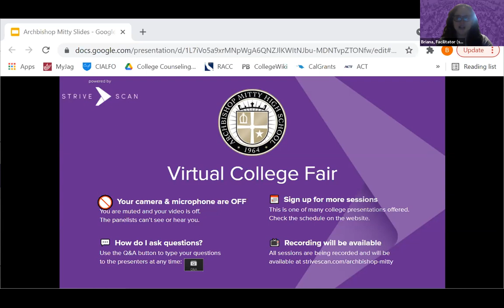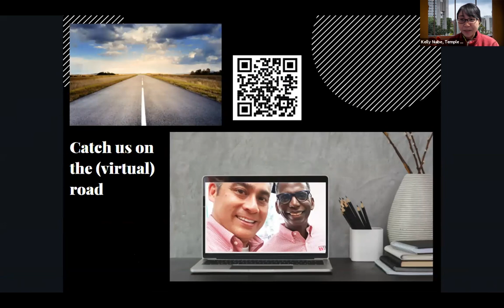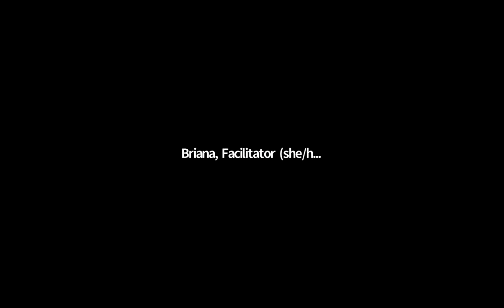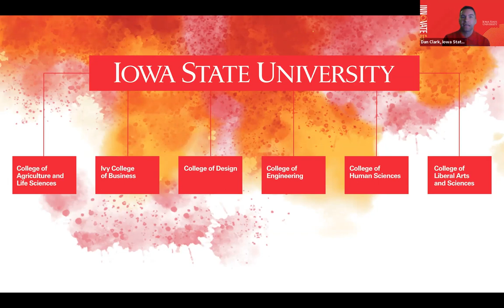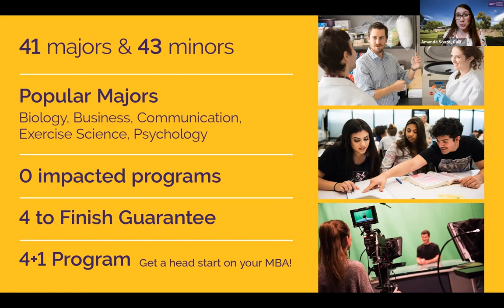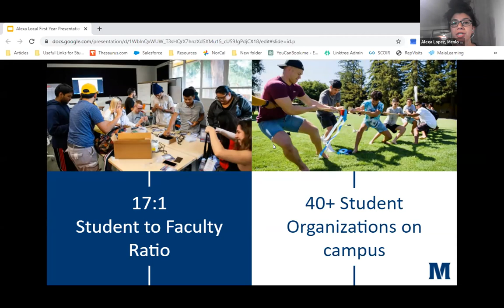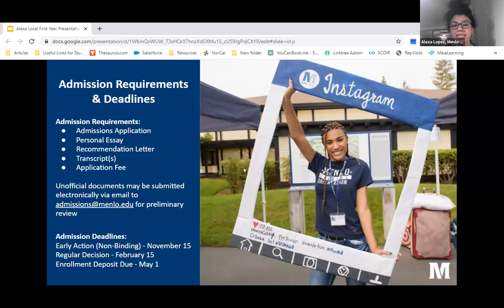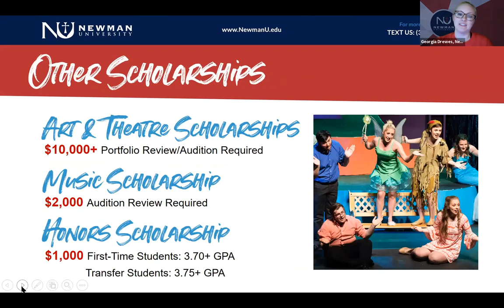Session C1 - Archbishop Mitty Virtual College Fair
In this session, you will hear from the following institutions:

Temple University, Japan Campus
Menlo College
Newman University